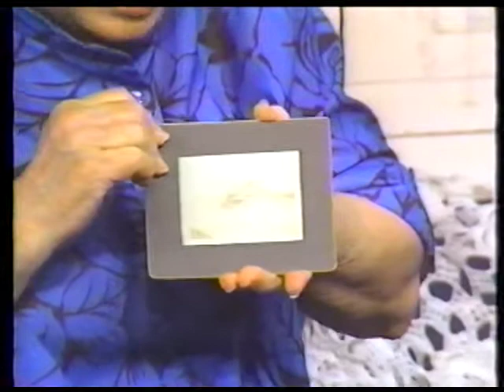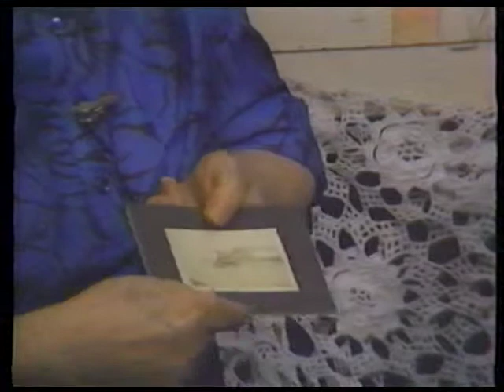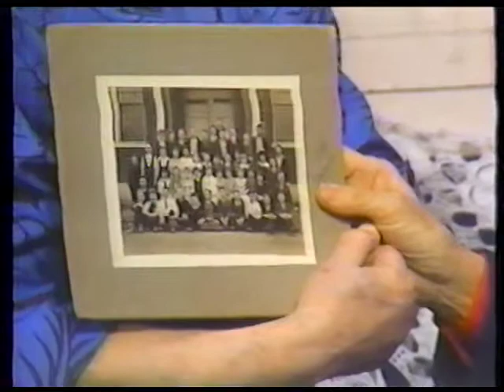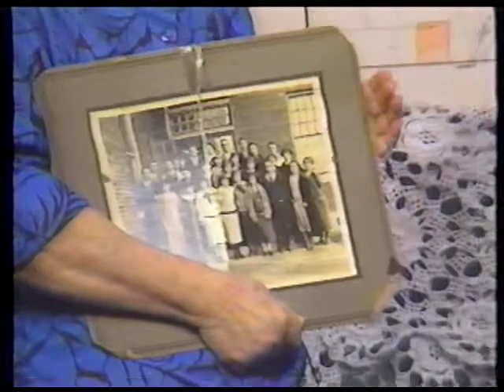It Happened In Grand Prairie 123085